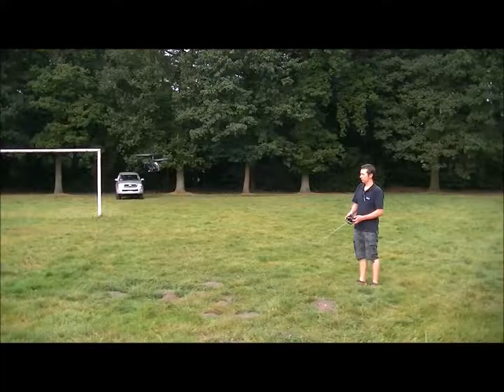heli 21 8 2012